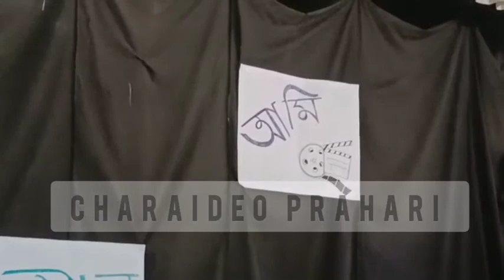ছৱিগৃহলৈ কেতিয়া আহিব নতুন অসমীয়া ছবি Bulu film